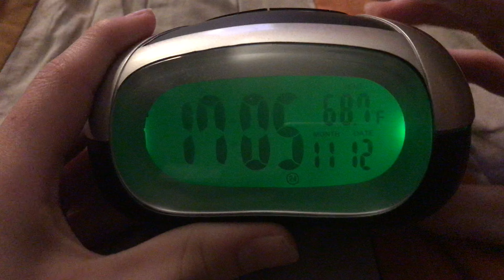Another Pretty Sunset 11/12/20